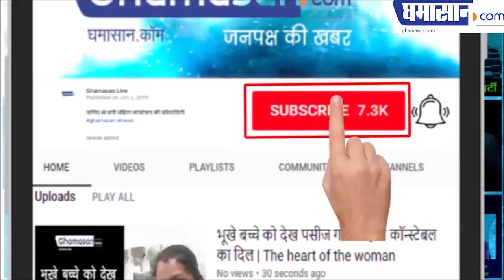TOP 8 Latest HOT and BOLD Scenes of Bollywood Actress | MUST Watch